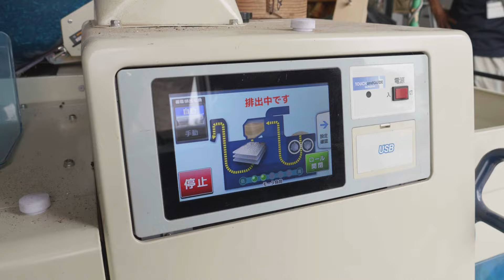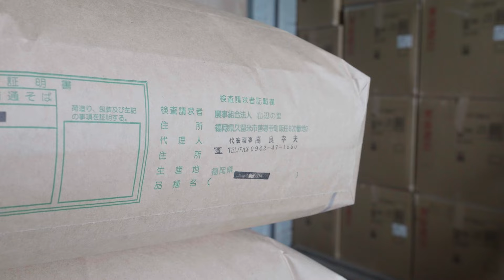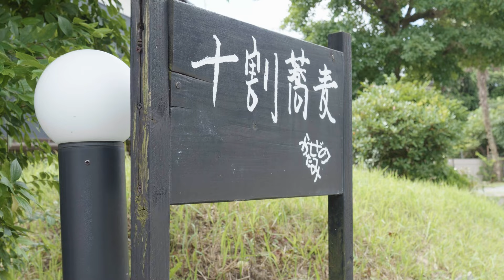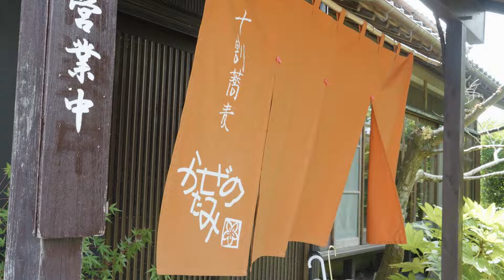凄腕店主が人生を捧げる繊細な十割蕎麦！シンプルの極みが超極上だった！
ミシュランガイド掲載店
蕎麦発祥の地福岡で、予約必須の名店「十割蕎麦かぜのたみ」さんに密着しました。
これまでに蕎麦作りを教えた人数は1000人以上！
ミシュランガイドにも掲載される名店です。
蕎麦の栽培～選別～製粉まで全工程にこだわりが詰まった最高の一杯！

名称：十割蕎麦かぜのたみ
住所：福岡県筑紫野市天山537-1

・農事組合法人　山辺の里
・JAグループ福岡　JAくるめ

0:00 蕎麦の収穫（福岡県久留米市）
0:20 蕎麦の乾燥（JAくるめ 東部地区カントリー）
0:42 蕎麦の選別　石・草の種の除去（農事組合法人　山辺の里）
1:42 蕎麦の製粉（かぜのたみ蕎麦製粉所）
2:53 出汁
3:17 蕎麦打ち
7:51 オープン前 前菜やてんぷら等の準備
9:49 オープン
15:34 エンディング

撮影・編集：
動画制作DOUGAYA
上山隆憲